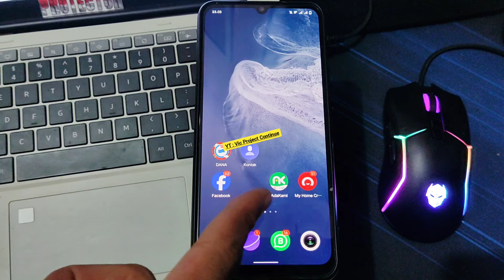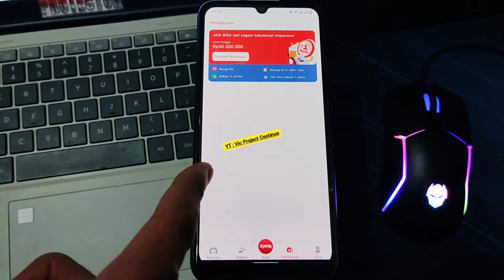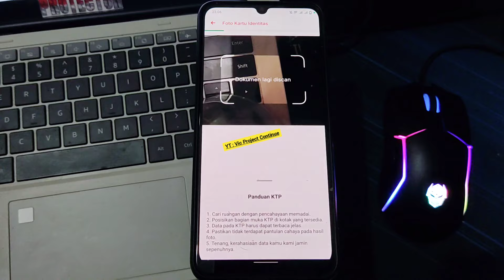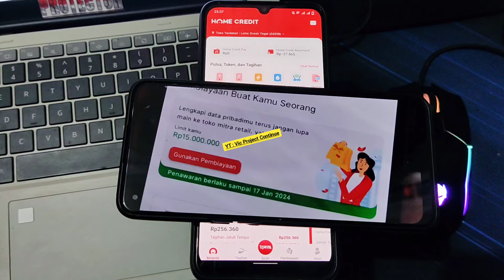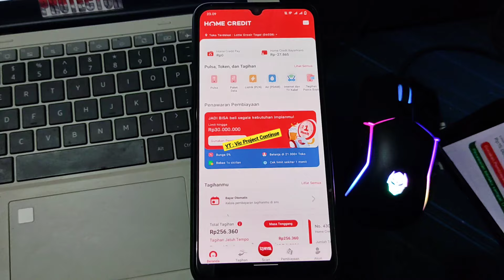Cara Cek Limit Home Credit Untuk Membeli Hp Secara Kredit Terbaru 2024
Cara Cek Limit Home Credit Untuk Membeli Hp Secara Kredit Terbaru 2024 homecredit kredithp kredithpmurah cara cek limit home credit,cara cek limit di home credit,cek limit home credit,